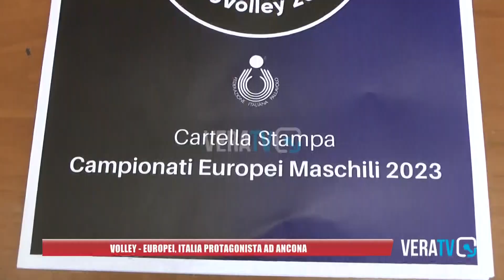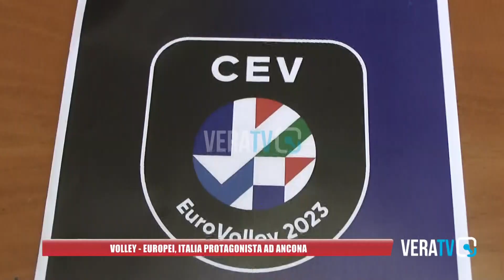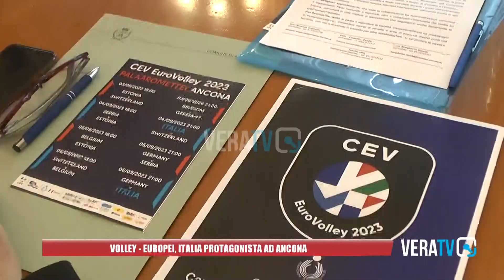Volley - Europei maschili, l'Italia protagonista ad Ancona